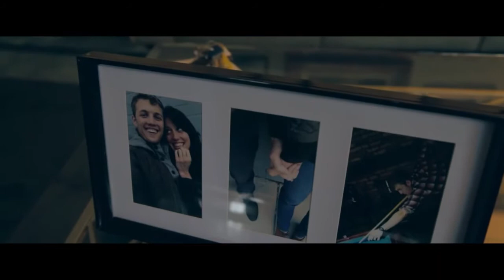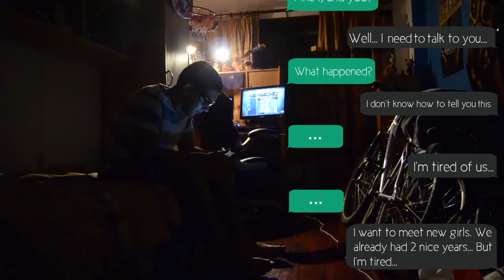Kibo - U moru lazi 2018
Record@: Voodo Music Studio